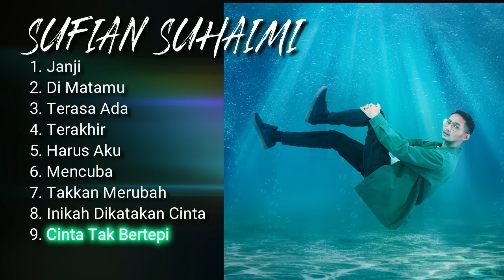Sufian Suhaimi [Koleksi Hits] Official Audio (NON-STOP)